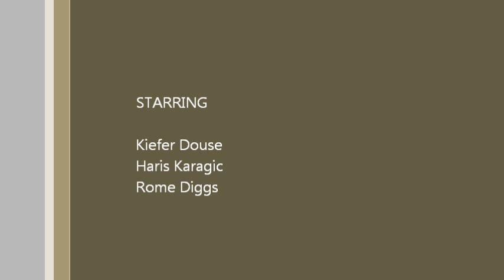KD and HK mixtape